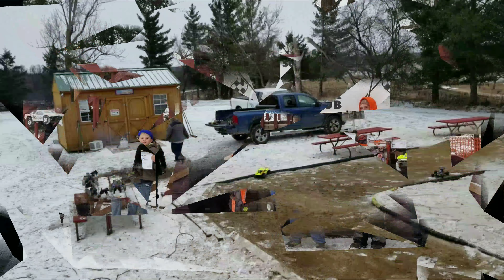LAST ROUND THE 4th SUMMER POINT SERIES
Last race of the 2018 4th Summer Point Series
Southern Minnesota Rc CLUB

Video by RCWolf

Gamers remix

Facebook RCWolf Owatonna
YouTube RCWolf Owatonna